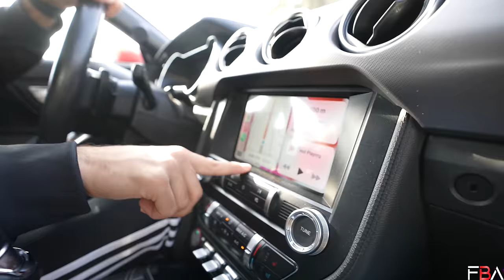تحوّلت عجوز ولعبت بملاعب عشوائية! | صدمت الناس بمهاراتي!!😂🔥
عددنا حاليا"5697891"😍❤
❤سبحانك اللهم وبحمدك❤
(362)